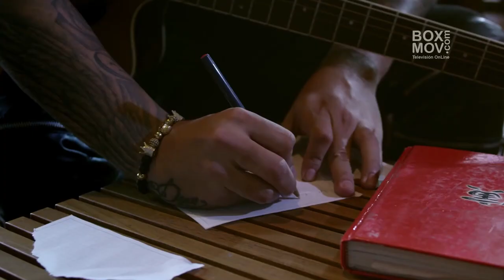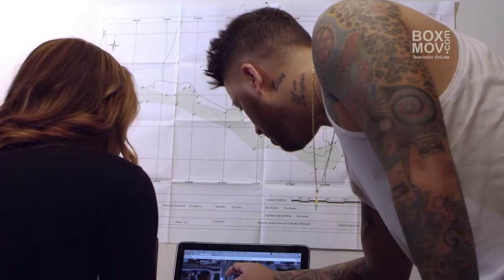Dzay - Por qué, Entrevista